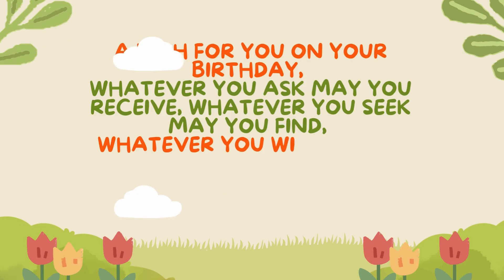16th May Happy birthday wishes, Special New Birthday Status to you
Happy birthday, 16 May happy birthday, 16 May birthday status ,16th May Birthday Status For you, 16 th May New Birthday Status Video, Make a Birthday wishes, May Birthday Status, Happy Birthday best status with Song | HBD

❤️❤️ Find unique birthday gifts on Amazon.
✍🏻 The perfect surprise: Make their day colourful with Birthday Colouring Book
✍🏻 Special B-day Greetings Book: Filled with Heartfelt Messages
✍🏻 Never Miss a Birthday Again! Birthday Date Reminder

Happy birthday, beautiful spirit! Your life is a tapestry woven with experiences and love. May this year bring you peace, cherished moments with loved ones, and the continued fulfillment of your dreams. You are a treasure, and your presence is a gift.

We are thrilled to share that you're free to use the music from our channel to add joy and melody to your celebrations! 🎉 However, we kindly request attribution when using our music. Simply credit "Birthday Joy" to spread the love and keep the festive vibes alive. 🎶
How to Attribute: Include "Music by @Birthday Joy" in your video description or wherever you share your content.
It's a small gesture that goes a long way in supporting our growing community. Thank you for being part of our musical journey! 🌟